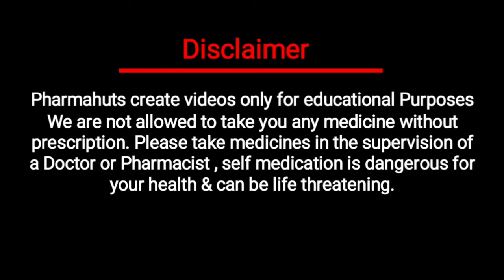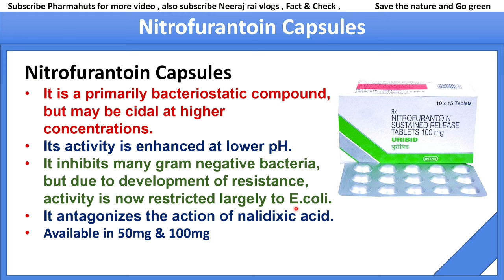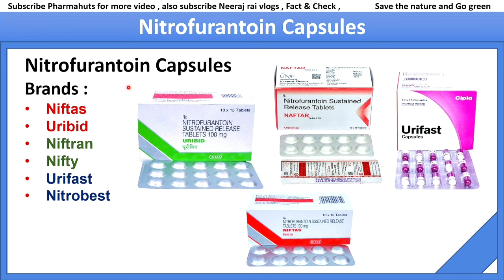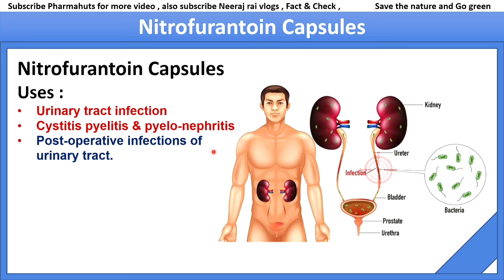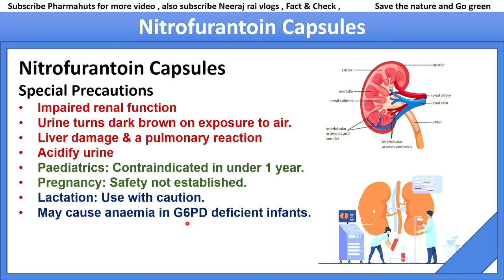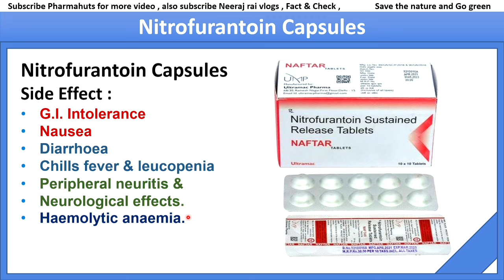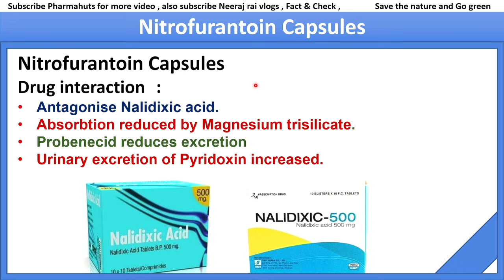Nitrofurantoin tablets ip 100mg in hindi | Uribid 100 mg | Treatment of Urinary tract infection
In this video you'll know about Nitrofurantoin which is a primarily bacteriostatic compound,
but may be cidal at higher concentrations.
In acid urine its activity is enhanced at lower pH.
It inhibits many gram negative bacteria, but
due to development of resistance, activity is now restricted largely to E.coli.
It antagonizes the action of nalidixic acid.

Indications:
Urinary tract infection
Cystitis
pyelitis & pyelo-nephritis
post-operative infections of urinary tract.

Dosage 50-100 mg 6 hrly with meals. Children: 6 mg/kg bodywt daily in 4 divided doses.

Contra-indications:
Impaired renal function
Urine turns dark brown on exposure to air.
Liver damage & a pulmonary reaction Concomitant use of Probenecid & Nalidixic acid.
Acidify urine
Paediatrics: Contraindicated in under 1 year.
Pregnancy: Safety not established.
Lactation: Use with caution. May cause anaemia in G6PD deficient infants.
Elderly: No special problem.

Side-effects:
G.I. intolerance
nausea
diarrhoea
Chills fever & leucopenia
Peripheral neuritis & neurological effects.
Haemolytic anaemia.

Drug Interactions: Antagonise Nalidixic acid.
Absorbtion reduced by Magnesium trisilicate.
Probenecid reduces excretion
Urinary excretion of Pyridoxin increased.